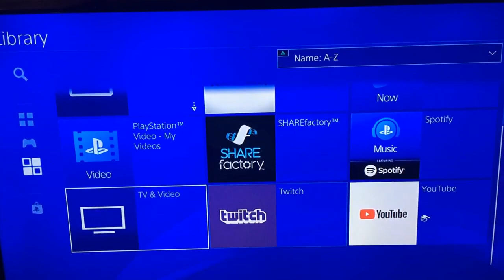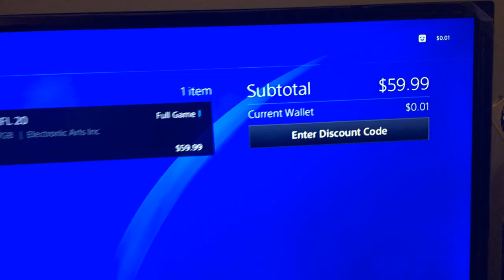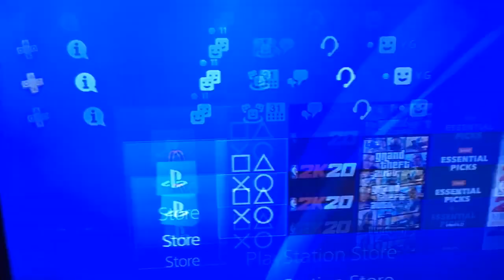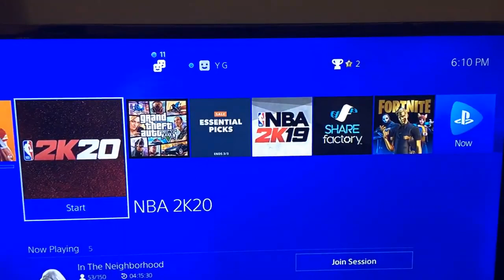How To Get ANY FREE PS4 GAMES GLITCH! 2020 HOW TO GET ANY PS4 GAME FOR FREE GLITCH 2020 February 1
How To Get ANY FREE PS4 GAMES GLITCH! 2020 - HOW TO GET ANY PS4 GAME FOR FREE GLITCH 2020

in todays video i show you how to get paid games for free method basically any ps4 game free including PS PLUS and PS NOW and get bunch of games for basicly free! You dont need to pay for nothing its free estate! :D
and this glitch is just redeeming one code and making thousbands of dollars worth to buy any game you want!

NBA 2K18 HOW TO GET ANKLE BREAKER HALL OF FAME, NBA 2K17 NEW GLITCH MOVE! ULTIMATE CHEESE DRIBBLING TUTORIAL
NBA 2K18 VC GLITCH FASTEST METHOD, NBA 2K18 99 OVERALL GLITCH, NBA 2K17 98 OVERALL GLITCH
NBA 2K18 GLITCH PLAYERS, GLITCH PARKS, NBA 2K18 LIVE REACTION HITTING SUPERSTAR 2
NBA 2K18 BEST JUMPSHOTS, nolimitshawn exposed, NBA 2K17 BEST CUSTOM JUMPSHOT, NBA 2K17 HOW TO GET GREEN LIGHTS EVERYPLAY
NBA 2K18 SECRETS NOBODY WANTS TO TELL YOU, NBA 2K18 PRETTYBOYFREDO EXPOSED, NBA 2K17 CASHNASTYGAMING EXPOSED
NBA 2K18 FADEAWAY GLITCH, NBA 2K17 HOW TO CHEESE, GEESICE , NBA 2K17 HOW TO STOP CHEESE, NBA 2K17 HOW TO GUARDgame winning streak.
PRETTYBOYFREDO PRANK, PRETTYBOYFREDO CHALLENGE, PRETTYBOYFREDO 1V1 AGAINST, PRETTYBOYFREDO VLOG GONE WRONG, PRETTYBOYFREDO NBA 2K17 GAMEPLAY, PRETTYBOYFREDO TRASH TALKER EXPOSED , PRETTYBOYFREDO LIVE STREAM
PRETTYBOYFREDO 3 MILLION SUBS, PRETTYBOYFREDO EXPOSED. I RESET MY SUPERSTAR 3 REP ACCOUNT LIVE! I RESET MY SUPERSTAR 4 REP ACCOUNT LIVE! I RESET MY SUPERSTAR 5 ACCOUNT LIVE, I RESET MY LEGEND ACCOUNT LIVE!
PICK AND ROLL DEFENSE, NBA 2K17 HOW TO LOCK UP CLAMP UP, NBA 2K17 DEMI GOD GLITCH, NBA 2K17 TOP 10 JUMPSHOTS,
NBA 2K18 SHOT METER GLITCH, lostandunbound exposed,NBA 2K17 PATCH 5 NOTES, NBA 2K17 MOVING SCREEN, NADEXE EXPOSED,
NBA 2K18 TIPS AND TRICKS, NBA 2K18 NEVER MISS, NBA 2K17 HOW TO SPEEDBOOST, NBA 2K17 HOW TO GET,
HALL OF FAME DIMER FASTEST METHOD, HOW TO GET HUSTLE REBOUNDER, HOW TO GET DEADEYE, FLIGHT,
annoyingtv exposed, jesserthelazer exposed. DC HEAT VS CASHNASTY, Solluminati 1v1, Handlelife, Jellyfam,BANNER tutorial, editing, muzic, designs, glitch, get right
i'll exposed prettyboyfredo and exposed, p2 is the name, cheeseaholic orlandoinchicago. my player build is a 6'7 playmaker im a dribbling god on nba 2k17 if yall wanna know the best dribble moves on nba 2k17 the best jumpshot for nba 2k17,or how to create the alligator solluminati or the best rhythm dribbles LMK. ronnie2k and ld2k seem like cool dudes even tho they made nba 2k17 trash smh 2k18 should be pretty lit hopefully if so I will upload A LOT OF nba 2k18 mypark, nba 2k18 news and secert jumpshots nobody wants you to know. i know you guys would like to see prettyboyfredo vs nolimitshawn,solluminati vs nolimitshawn or orlandoinchicago vs nolimitshawn imma try to get that gameplay for yall prolly gunna crazy ankle breaker nba 2k17 my park on them since yall like to see nba 2k17 mypark,if you guys want some good superstar mascot gameplay i'll make it happen.freelsk i'll expose LSK to since he's a virgin with no badges.did you guys see NaDexe Vs OrlandoinChicago ( First Legend 1 ) ( Must Watch) one of the best mypark games in 2k history also the prettyboyfredo vs kellhitemup95.Also I can do a funny mypark challenge and steals orlandoinchicago jetpack he got for hitting superstar 5.I got on 100 game winning streak nba 2k17 mypark very often because I have all my badges on HOF with the playmaker grandbadge.The 2k community says that the 6'8 point forward is like a dem
some games i recommend
GTA 5
AC Unity
Uncharted 4 & Lost Legacy
Days Gone
Death Stranding
God of War
Spider-Man
Apex Legends
Horizon: Zero Dawn
Bloodborne
Hitman 2
FIFA
Minecraft
Call of Duty
Overwatch
Call of duty modern warfare
MAFIA 3
MAFIA 2 (PSNOW)

You’re free to use this video in any of your videos, but you must include the following in your video description (Copy & Paste):

the song i used in this video
Jarico - Island